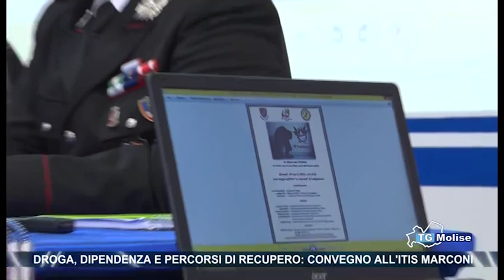Droga, dipendenza e percorsi di recupero: convegno all'Itis Marconi